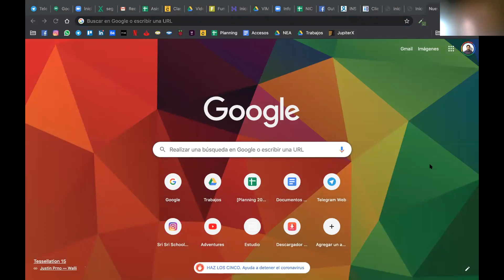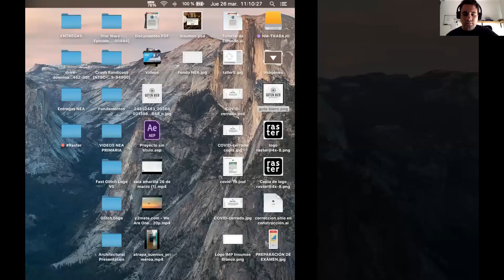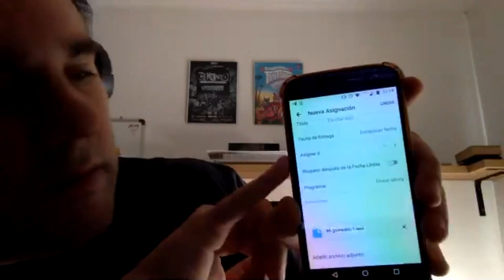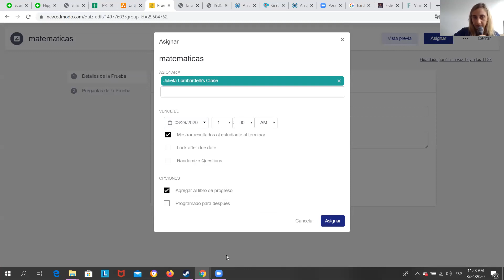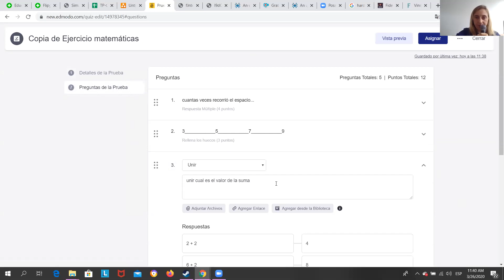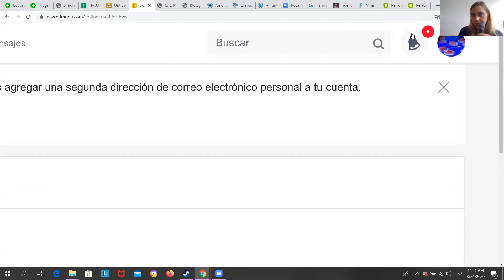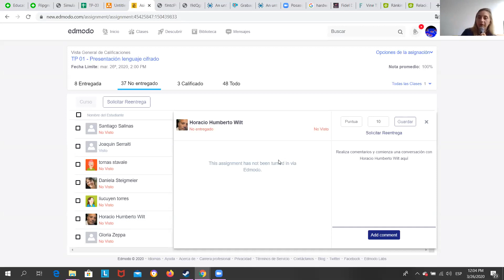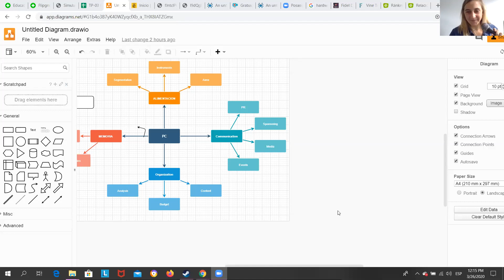ActualizaciónPermanente_NEA_Tutoriales en Vivo con docentes_Grabadora móvil/Repaso EdModo/EducaPlay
Tutoriales en vivo de diversas herramientas a partir de las clases de Zoom con los docentes NEA. Parte del proceso de Actualización permanente en innovación tecnológica NEA.